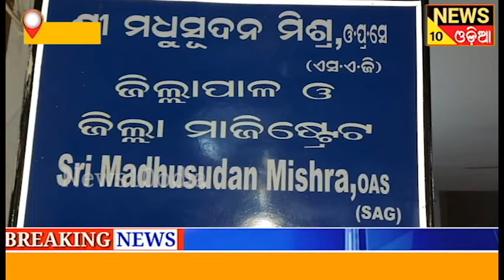କୋରାପୁଟ ଜିଲ୍ଲା ସଦର ମହକୁମାଠାରେ ସଡକ ସୁରକ୍ଷା ନେଇ ଜିଲ୍ଲାପାଳଙ୍କ ସମୀକ୍ଷା ||news10odia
କୋରାପୁଟ ଜିଲ୍ଲା ସଦର ମହକୁମାଠାରେ ସଡକ ସୁରକ୍ଷା ନେଇ ଜିଲ୍ଲାପାଳଙ୍କ ସମୀକ୍ଷା
ରାଜ୍ୟରେ ବେପାରୁଆ ଗାଡି ଚଳାଇବା , ହେଲମେଟ ବ୍ୟବାହାର ନକରିବାରୁ ବହୁ ଦୁର୍ଘଟଣାମାନ ଘଟିବା ସହ ନିରୀହ ଜୀବନ ଅକାରଣରେ ଚାଲିଯାଉଛି । ଏହାର ସୁରକ୍ଷା ଓ ସଚେତନତା ପାଇଁ କୋରୋପୁଟ ଜିଲ୍ଲାପାଳଙ୍କ ସମ୍ମିଳନୀ କକ୍ଷରେ ଏକ ବୈଠକ ଅନୁଷ୍ଠିତ  ହୋଇଯାଇଛି ।